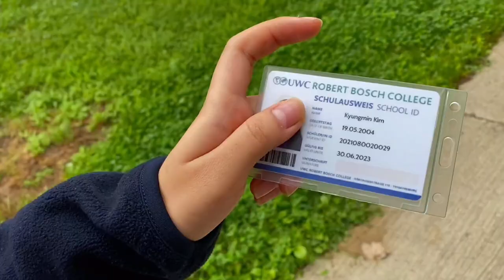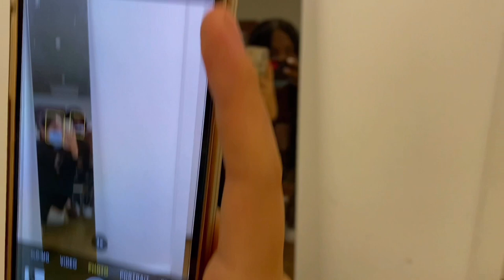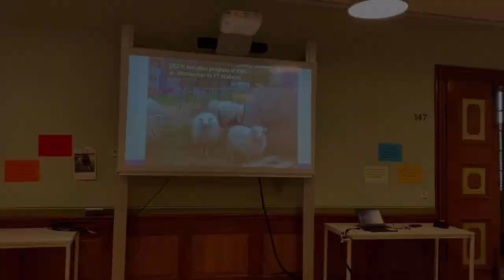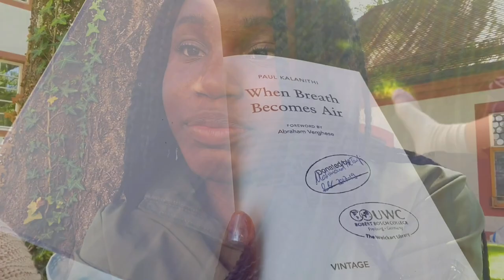ORIENTATION WEEK VLOG | uwcrbc / international boarding school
just the first few days of my uwc journey